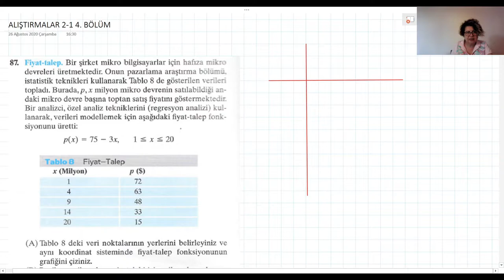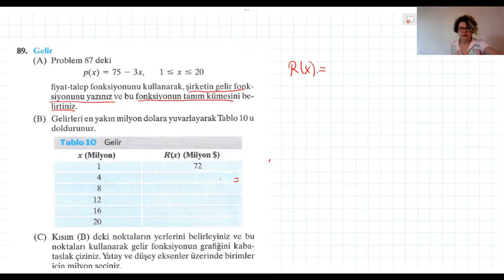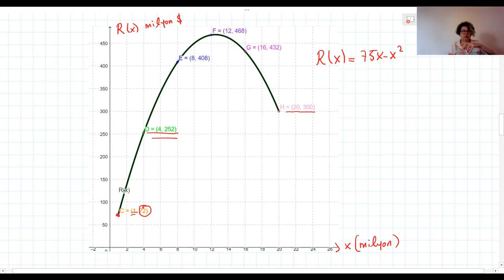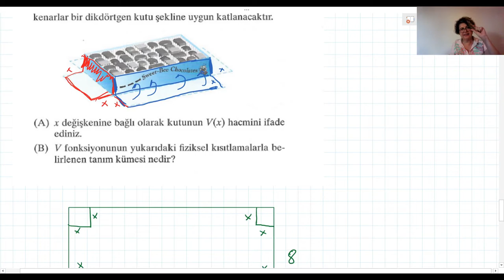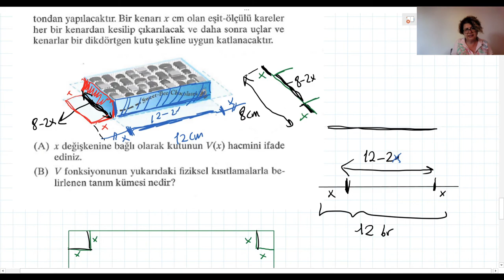Alıştımalar 2- 1 4 . Bölüm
GENEL MATEMATİK İşletme, İktisat, Yaşam ve Sosyal Bilimler İçin /
Mond A. BARNETT - Michael R. ZIEGLER - Karl E. BYLEEN, PEARSON Nobel Yayınevi
Sayfa 54 Fonksiyon ve Grafikler Alıştırmlar 2-1 4. Bölüm